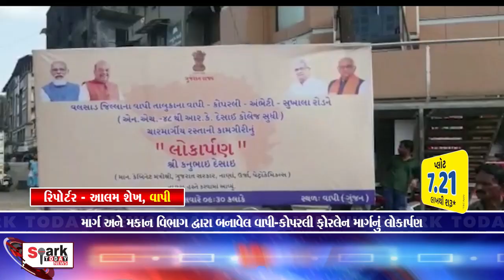માર્ગ અને મકાન વિભાગ દ્વારા બનાવેલ વાપી-કોપરલી ફોરલેન માર્ગનું લોકાર્પણ 2023 | Spark Today News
માર્ગ અને મકાન વિભાગ દ્વારા બનાવેલ વાપી-કોપરલી ફોરલેન માર્ગનું લોકાર્પણ